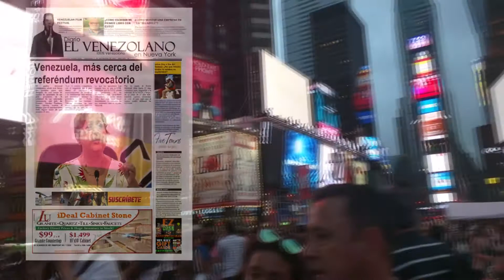Asamblea Nacional Acusa a Maduro de Abandono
La Asamblea Nacional declaró que el presidente Nicolás Maduro abandonó su cargo, mientras el Tribunal Supremo le indicó al poder legislativo que no tiene poderes para destituir al jefe de Estado.